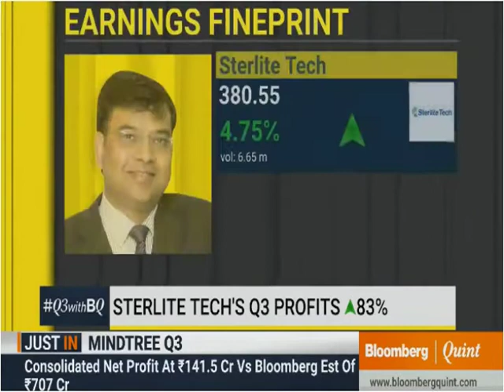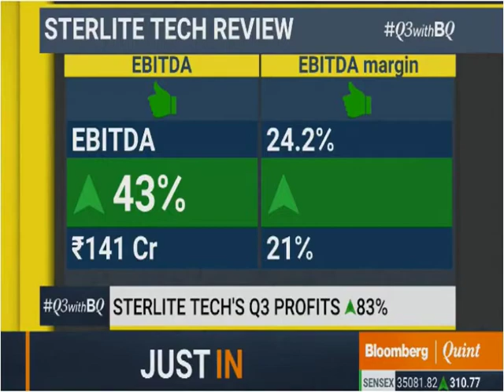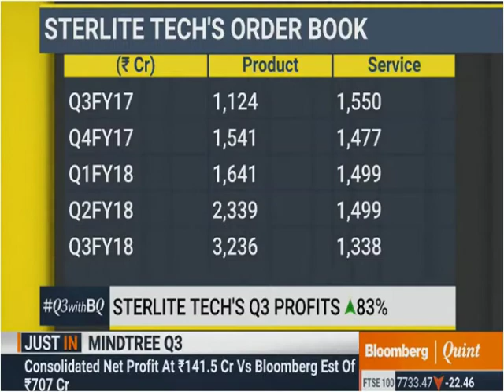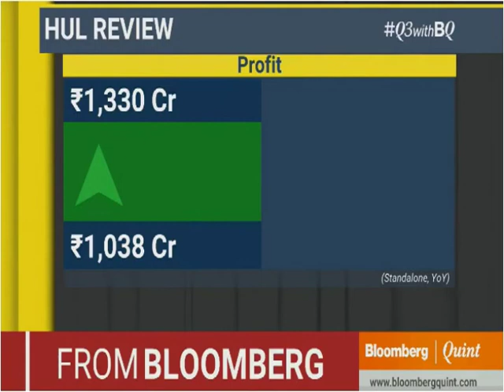Bloomberg Quint interviews Anupam Jindal, CFO, Sterlite Tech on Q3FY'18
CFO Anupam Jindal's interview on BloombergQuint, focusing on Sterlite Tech's stellar Q3FY'18 performance, all-time high order books and the way ahead.